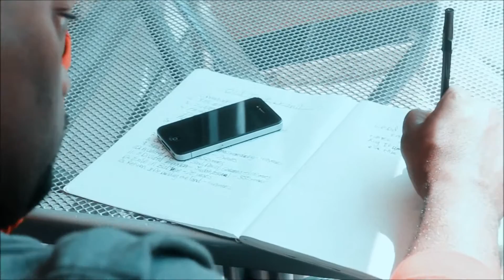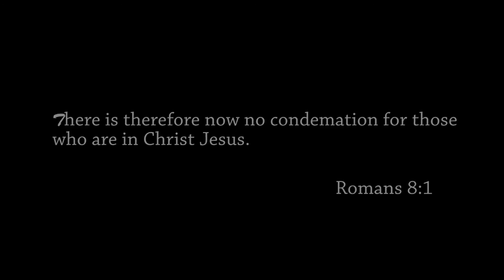Future - Struggle No More (Official Promo & Official Video)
"Struggle No More" the second single from Future's sophomore album called Endure.

This vid was not produced by GL Media Company... it is merely being shared thru Breathe Life Radio to expand the reach of the vid & increase the awareness of the the artist and their message.

Music video (and promo) directed by Gregory Eugene for G.E. MediaLab